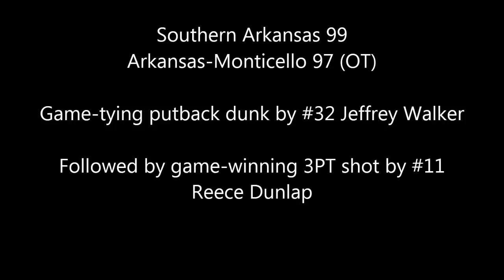SCtop10 Game-tying putback dunk and game-winning 3PT shot!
SCtop10 game-tying put-back dunk by #32 Jeffrey Walker followed by game-winning 3PT shot by #11 Reece Dunlap! Muleriders beat Arkansas-Monticello 99-97 in OT!